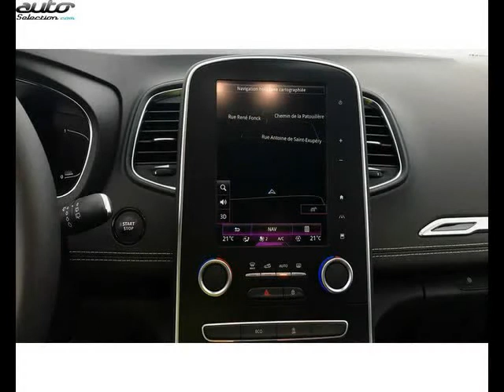Renault grand scenic occasion visible à Saint-gregoire présentée par Briocar rennes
Cette Renault grand scenic occasion disponible à Saint-gregoire dans le 35 est mise en vente par Briocar rennes - 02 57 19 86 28 - tous les détails sont